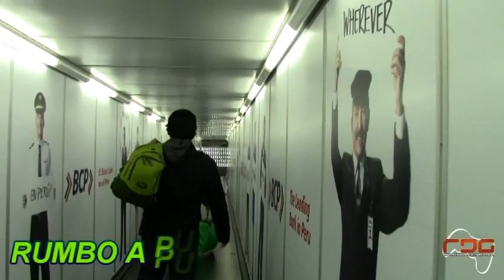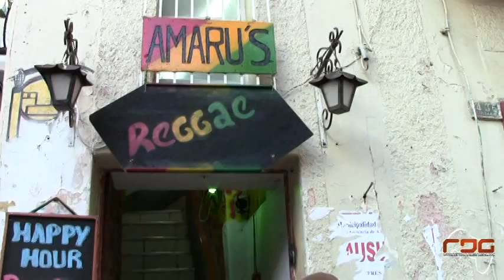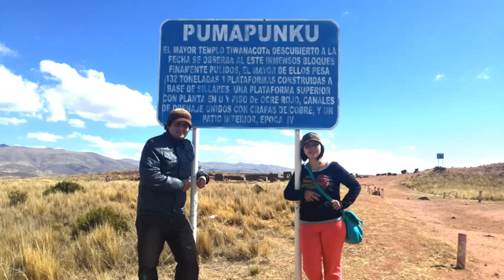Siu Gamer en Pumapunku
Estas fueron mis vacaciones en un breve vídeo, espero que les agrade y no olviden de darse una vuelta cuando puedan por nuestro hermoso país Perú y disfrutar de sus hermosos encantos y misticismo además de su riquísima  gastronomía y no olviden tampoco de darse una vueltita por Bolivia lugar del Pumapunku. Saludos.